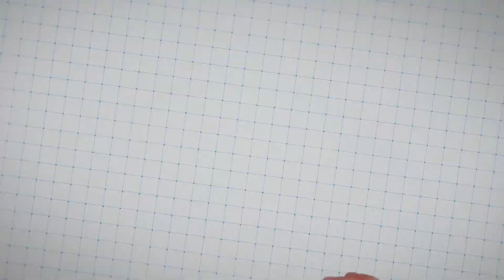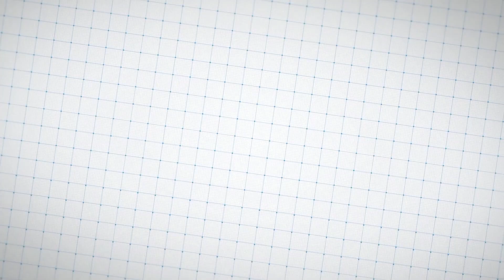LDC MAINS എക്സാമിന് തയ്യാറെടുക്കുന്നവർക്കായി സിലബസ് അനുസരിച്ചുള്ള പഠനം മാത്രം |LDC MAINS EXAM DATE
LDC Mains പരീക്ഷക്ക്‌ തയ്യാറെടുക്കുന്നവർക്കുള്ള telegram channel link